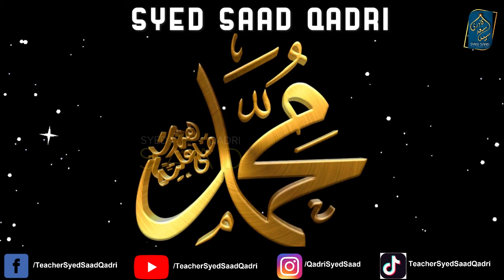Kya Syed per Dozakh ki Aag Haram hai | Kya Aulad e Hazrat Fatima per Jahannam ki Aag Haram hai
Kya Syed per Dozakh ki Aag Haram hai
0:00 Channel Intro